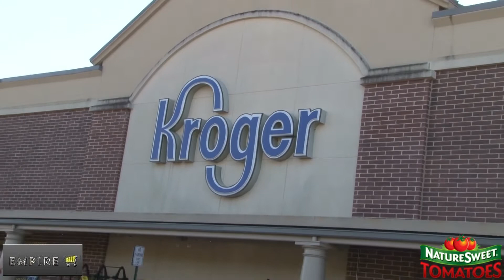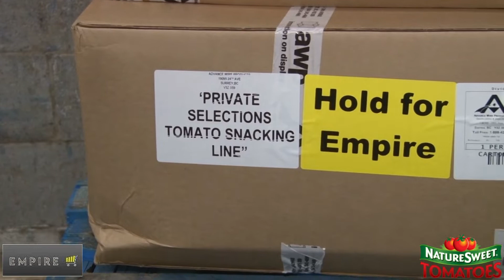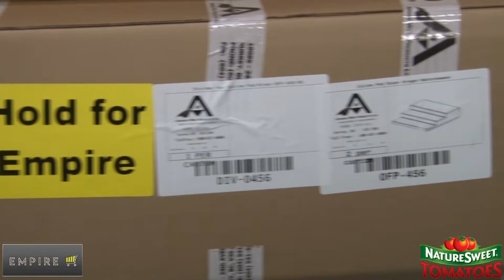Empire Roanoke Nature Sweet 2018 Training Video